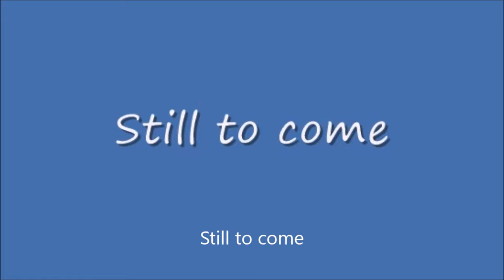Saturday Night Metro #203